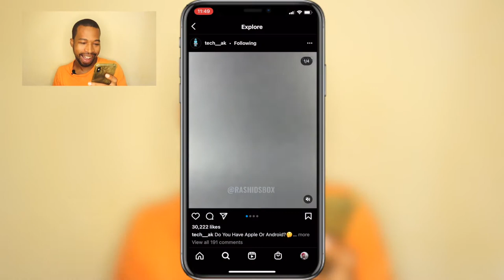Case para iPhone 12 Pro Max | RARO Y DIVERTIDO ! 😍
Este video se trata de Case para iPhone 12 Pro Max y cover para iphone raro y divertido. tambien llamado fundas para iphone